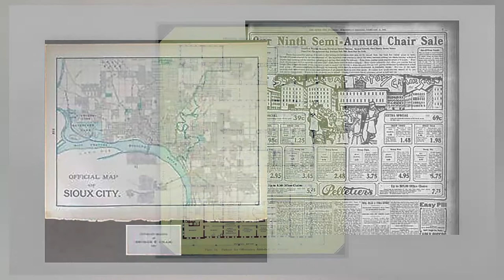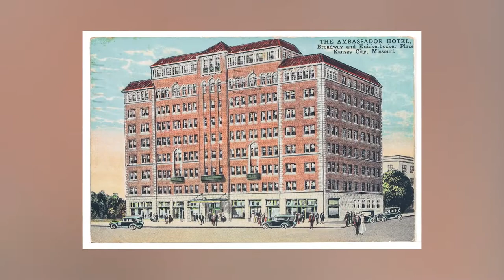Nelle E. Peters Starr Women's Hall of Fame 2021 Inductee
Captions generated by YouTube.